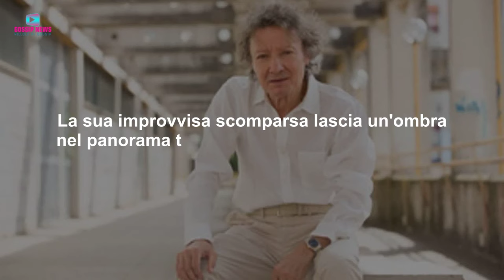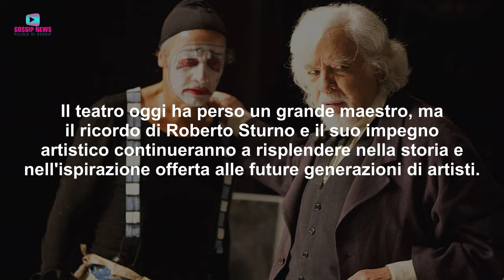Lutto Nel Cinema Italiano: Scomparso l'Amato Attore!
Italia in lutto per la scomparsa del noto attore scomparso a 77 anni. Con lui se ne va anche un rappresentante innovativo del teatro Italiano...